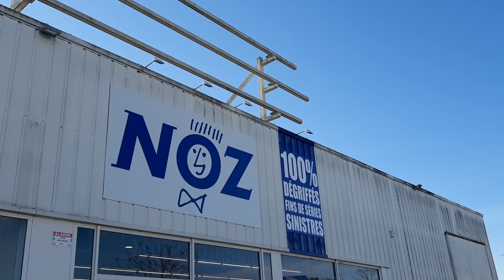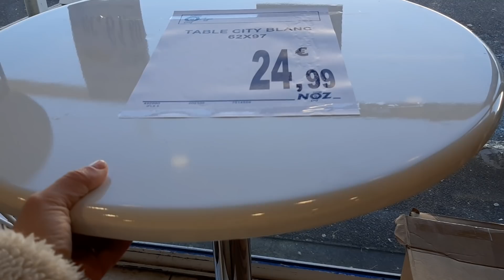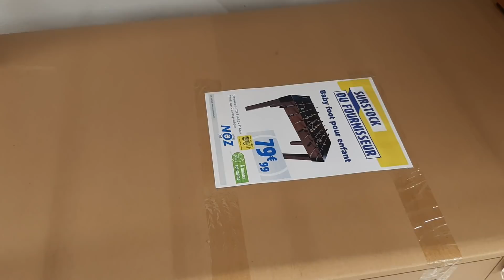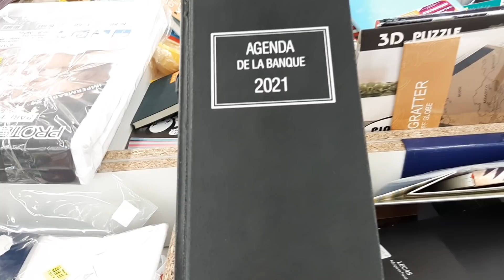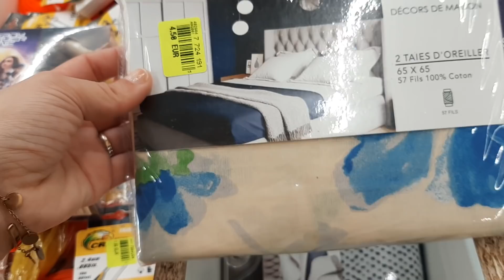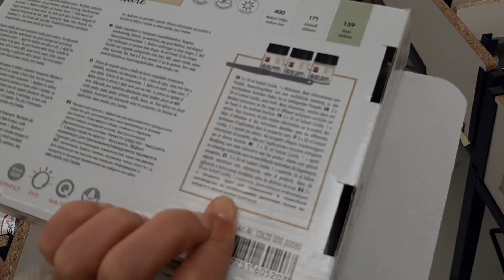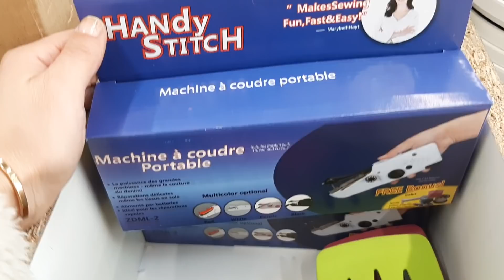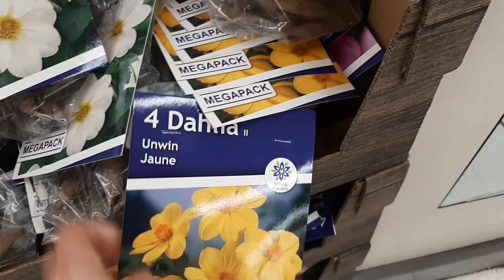NOZ ARRIVAGE DECORATION MAISON CHAISES MOBILIER....13 février 2021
noz#arrivage#arrivagenoz